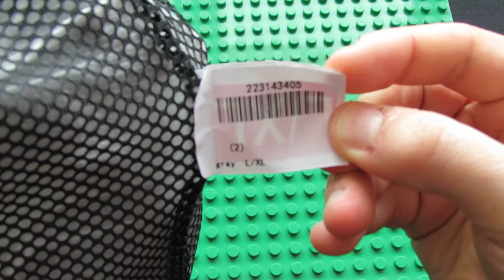Unboxing Adults Full Dry Face Anti-fog Silicone Diving Snorkeling Mask